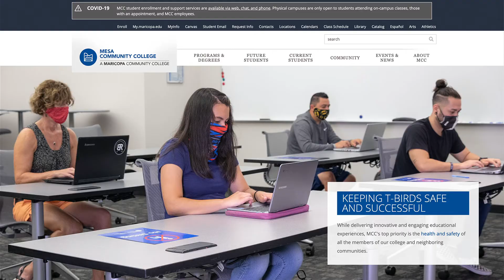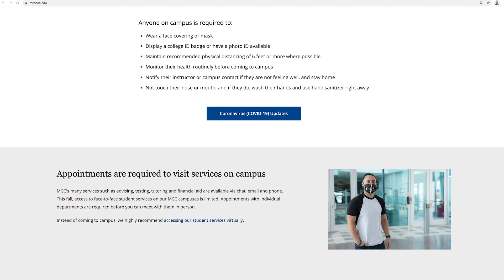MCC Safety Protocol 2020-2021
Safety protocols for Covid 19 at MCC.